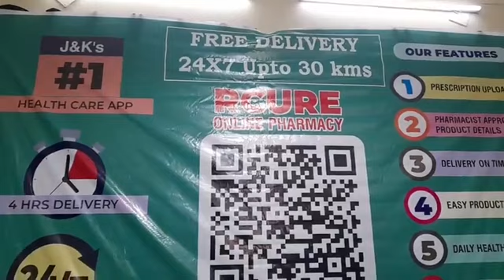RCure online Pharmacy....sanay ki bachat aur faida..must watch n share 👇👇👇